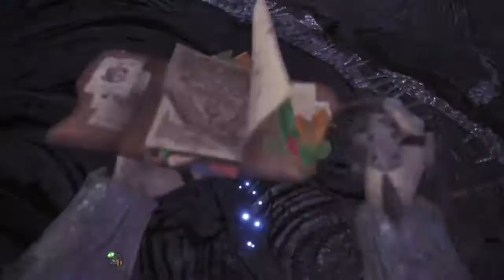Monster Hunter: Tempered Nergigante With a Side Of Pain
I did it though